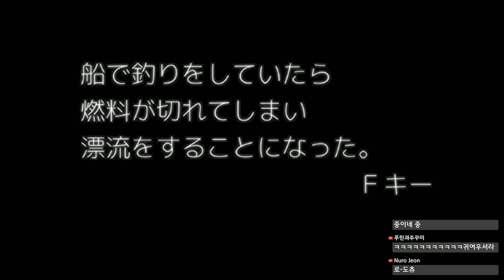식인괴물이 사는 섬에 갇혀버렸다 살고싶으면 탈출해라 [공포게임] -푸린-